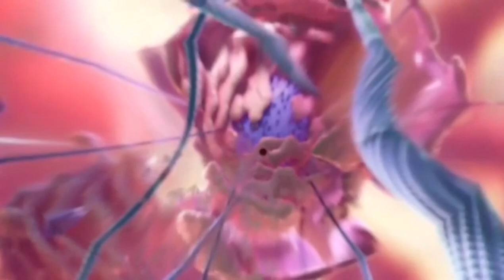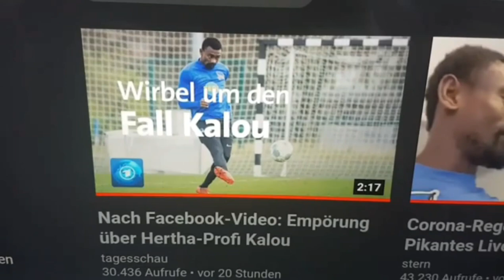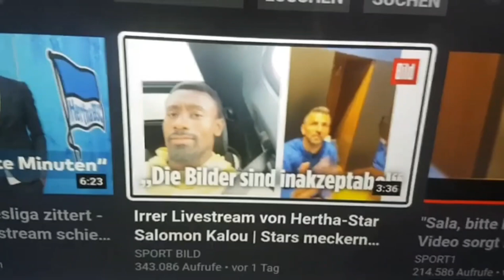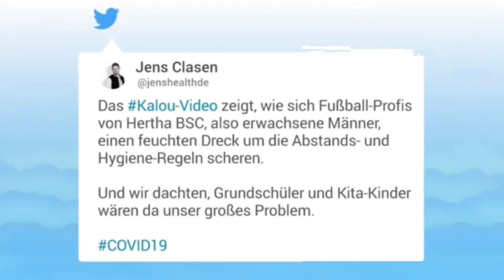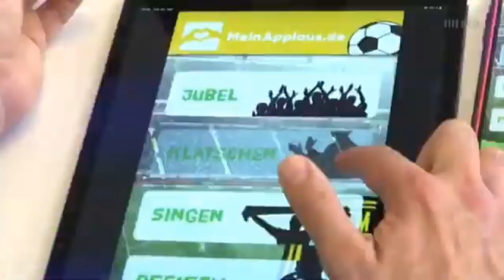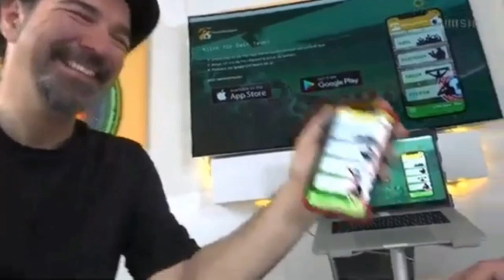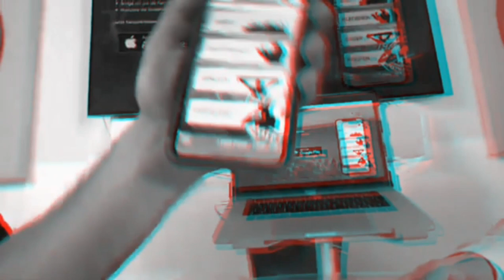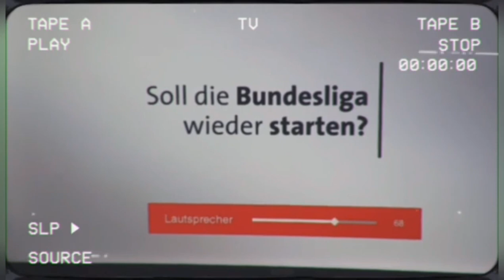(KTI) Der Wahnsinn startet wieder - daher Reup Kobold Tagebuch (Teil 1)